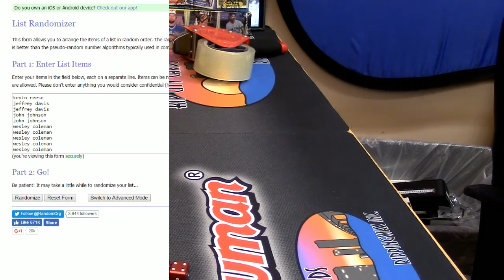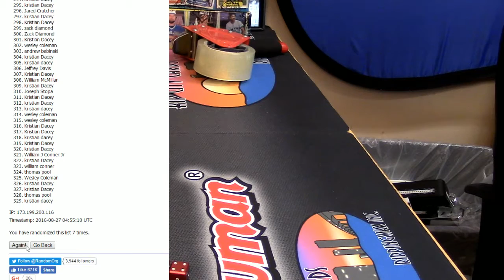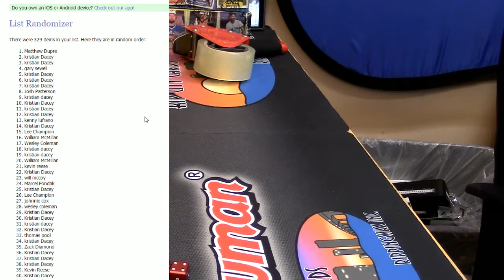End of the Night Giveaway 8 26